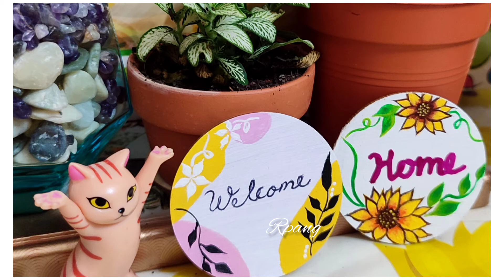Wood Slice Painting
If you come to my channel for the first time , my channel is mainly to share Art & Nail design if you are interested  .